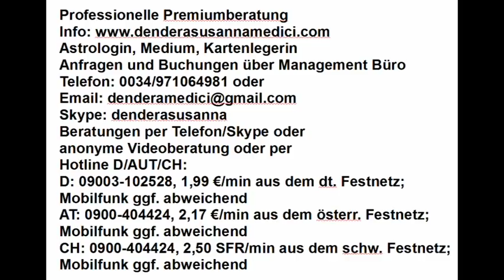Tageshoroskop: 10.01.2018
Astrologische Beratung: 250.-€/h
Mediale Beratung: 250.-€/h
Kartenlegen: 100.-€/h
Alternativ:
Hotline:
Bankverbindung:
Banco Sabadell
IBAN: ES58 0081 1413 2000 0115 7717
BIC: BSABESBB
Inhaber: Dendera Susanna Medici
Buchungen und Anfragen über das Management Büro:
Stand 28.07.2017